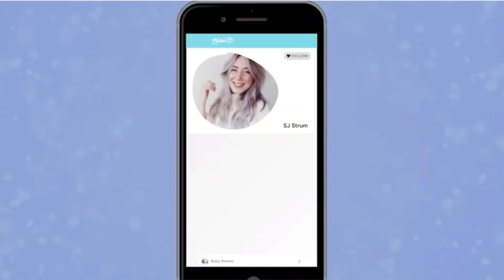"FIELDS & FLOWERS" GORGEOUS BABY NAMES FOR BOYS AND GIRLS | SJ STRUM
Thanks so much for watching this list - it's one of my favourites as I love thinking about how culture will change and baby names are one of the things we see back in history that reflect the mood of each era.

What name would you add to this list?  And what THEME do you want to see next?  SJ xxx